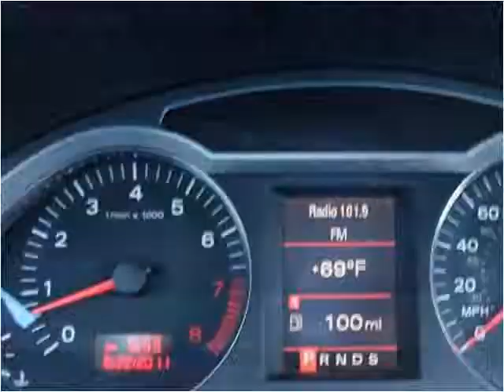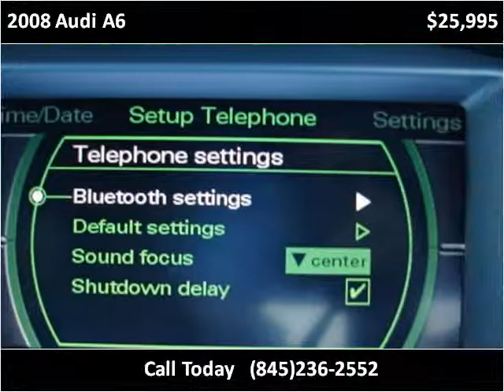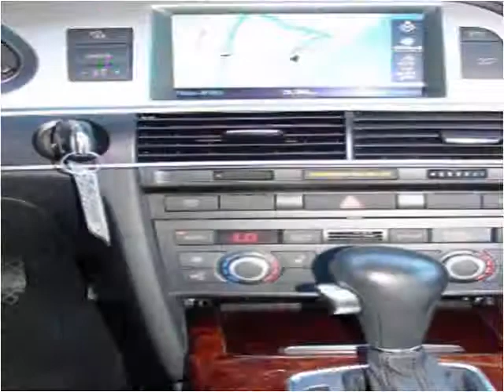2008 Audi A6 Used Cars Marlboro NY